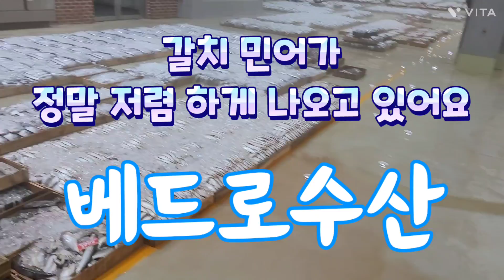2023.8.8 13물 목포수협 경매현황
🔴2023년 8월 8일 화요일  물 때는 13물 입니다

♦️소형안강망 8척 780상자

♦️자망  3척 민어 135상자

갈치 참조기 병어 밴댕이 간재미 장어 민어등..